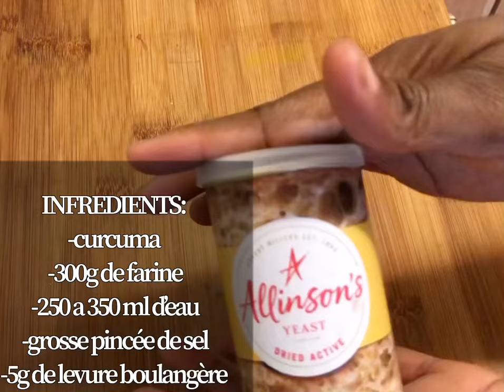Beignets jaune jaune vermicelles ccs curcuma , gâteau jaune jaune cheveux d’ange